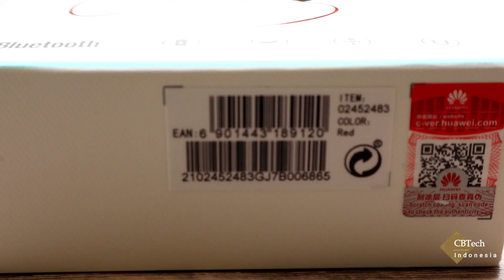Honor AM61 Depth Review | Worthed Kah dengan Harga 300rban ???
Hadir dengan design premium, koneksi bluetooth cepat dan mudah. Dapat terkoneksi dengan 2 device sekaligus. Memiliki mic sehingga dapat digunakan untuk menelpon.

Lalu murah atau murahankah ? harga berbanding dengan fitur yang ditawarkan.

Bagaimana impresi dan kualitas suaranya ?